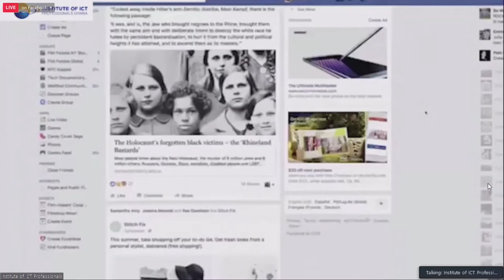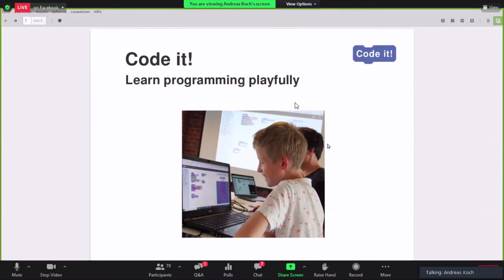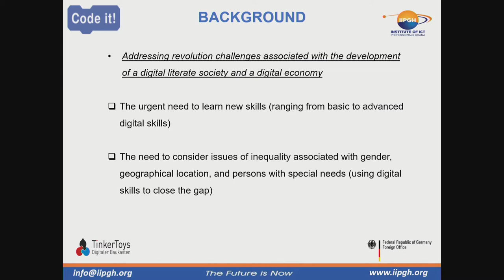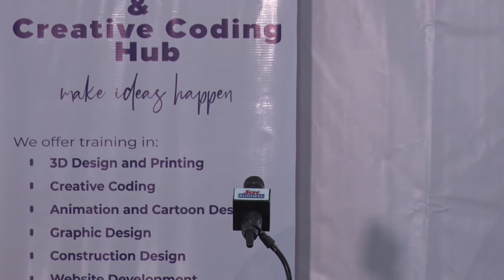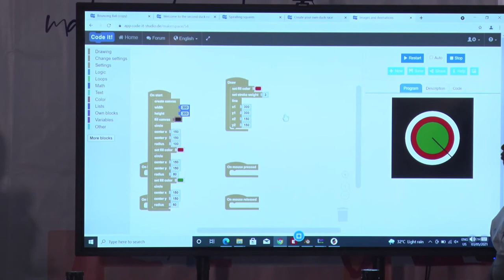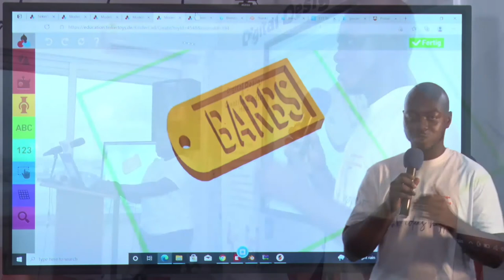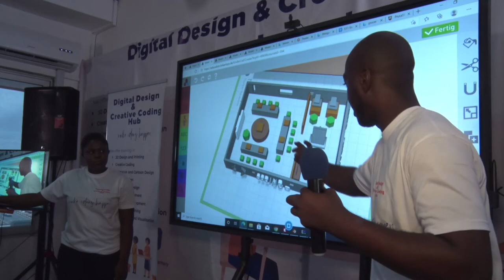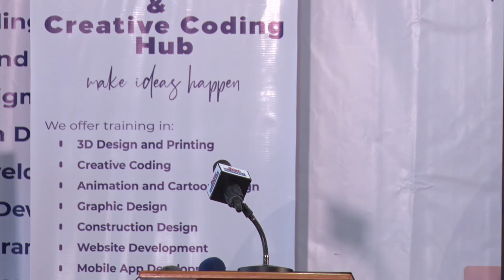Full coverage - Launch of Digital Design & Creative Coding Hub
The “Digital Design and Creative Coding Hub” is meant to be a showroom for tools and concepts for digital learning and creative work–for innovative and creative projects and a center for national and international exchange. The tools and concepts will be accessible to everybody who is interested and will be taught through training and other events to educators and multipliers. The project is supported by the “Creative Resources” program of the German Federal Foreign Office.

The Launch
The event had a splendid setup, hosting about 35 children with their parents, and other invited guests. The launch was live on zoom and on Facebook, which saw over 300 participants connecting across the country and beyond. At the launch were dignitaries including Prof. Fred McBagonluri, President Academic City University College, Board Chair Institute of ICT Professionals Ghana; Mr. Ronny Zienert, Head of Unit, Saxon State, Ministry for Regional Development, International Cooperation, Germany; Dr. Peter Kettner, Ministry of Foreign Affairs, Germany; Mr. Prince Sefa, Deputy Director-General Operations, National Communications Authority (NCA), Board Member of Institute of ICT Professionals Ghana; and Hanna Schlingmann, AFOS Foundation for Entrepreneurial Development Cooperation.

Background of the Hub
The new digital revolution presents amazing prospects. Emerging technologies such as 5G, robotics, artificial intelligence, Internet of things (IoT), big data, cloud computing, mobile applications, and 3D printing, offer enormous opportunities to improve societies.
However, every revolution comes with its challenges. One is the emerging skill gap. New technologies are disrupting industries and changing how we work and socialize. For people without digital skills, it is getting harder to thrive in the workplace irrespective of their chosen career. Thus, there is an urgent need to learn new skills ranging from basic to advanced digital know-how.
To address this skill gap, we need to tackle several challenges associated with the development of digitally literate society and a digital economy. The challenges include affordability, scalability, and sustainability of training; lack of qualified instructors; lack of infrastructure; relevant curriculum, etc. It is also crucial to look at issues of inequalities associated with gender, geographical location, and persons with special needs.
The idea of creating a Digital Design and Creative Coding Hub is to tackle those challenges, to improve digital literacy in Ghana, and to instigate an international knowledge transfer. In Ghana, there is currently a great need and interest in digital tools and new technologies, for art production, for education, for the development of new business models, and for the development of new markets.
To make digital skills like coding and digital design available to everybody, access to digital tools and new approaches to teaching and learning are needed. In Ghana, the digitization of education is still in its early stages. There is a lack of technical infrastructure – Internet access and hardware, effective pedagogical concepts, and qualified teachers. For such reason, the hub will be a showroom in which all who are interested can get to know and try out digital tools (hardware and software) and learn how to use them in schools, for creative projects, or in business contexts.

Implementation of the project
The hub is equipped with basic technical infrastructure. That includes notebooks, a smartboard, and a 3D printer, with the digital creative tools of the German project partners, Code it! and TinkerToys, available to all interested educators and artists. The technical equipment of the hub (hardware and software) is to be continuously expanded in the future by winning new partners and sponsors for the project.
The focus of the Hub is on the field of design and art.
Code it! and TinkerToys software is a learning platform and digital construction kit (respectively) for learning programming, and teaching children and beginners the basic concepts of programming in a simple and practical way. This allows children to create their own 3D designs easily and intuitively – e.g., robots, own game figures, houses, cars, cities, flying objects, etc.

Sustainability
To ensure the long-term work of the Hub, financial resources shall be generated to sustain operations by providing several professional services to the public. Services include affordable training workshops and lectures for teachers and ICT trainers, children, and all interested participants. The 3D printers shall create prototypes for artists, engineers, architects, etc. at appropriate fees.

The hub shall promote the permanent exhibition of technologies and digital products. It shall provide training and workshops for students and tutors.

The Hub welcomes partnerships with other organizations to develop proposals and respond to request for proposals that will bring projects to the Hub.